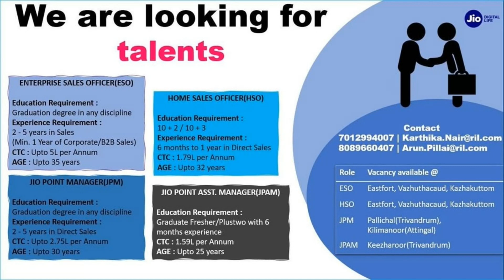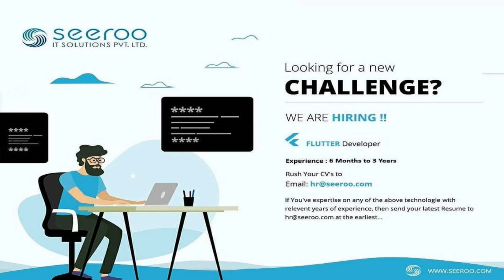Kerala job Interviews -Freshers &Experience -+2 /Any Degree/AnyPG/BTech/BCA/MCA/BCOM/MCOM/,MBA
Dubai jobs
jobs in dubai
Gulf Jobs
Overseas jobs
European jobs
malta jobs
Kuwait jobs
UAE Jobs
Qatar jobs
Oman Jobs
freshers jobs
American jobs
jobs in America
KSA jobs

Media jobs
Freshers Media jobs
Journalism jobs